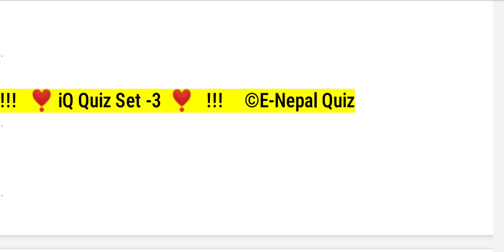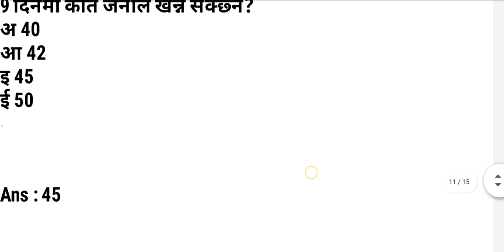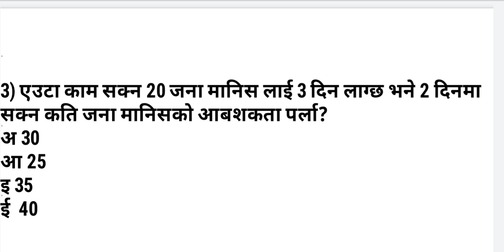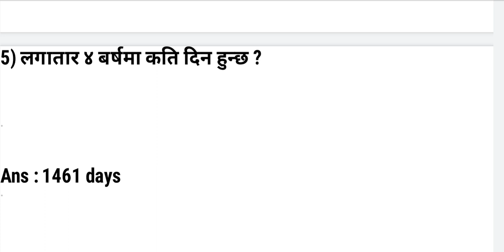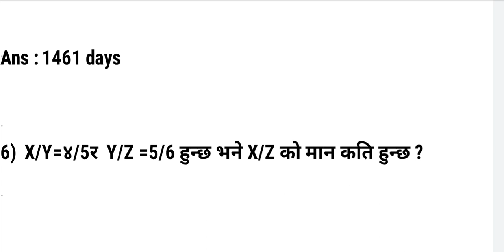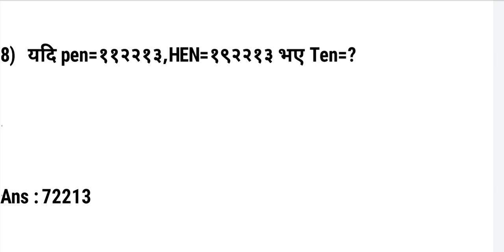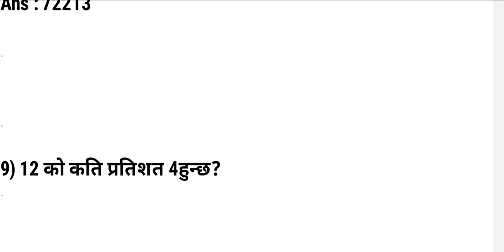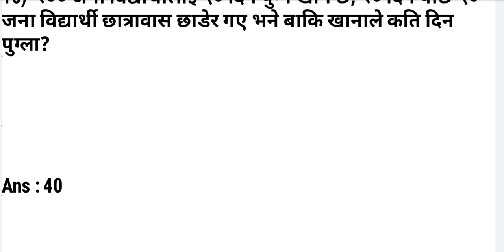Loksewa iQ Set 3 | Loksewa iQ Trick | Loksewa IQ Quiz | Kharidar iq | Subba iQ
Loksewa iQ Set- 3 | Loksewa iQ Quiz | Loksewa iQ Tayari  | Loksewa iQ | Kharidar IQ | E Nepal Quiz

{ 𝐋𝐨𝐤𝐬𝐞𝐰𝐚 𝐓𝐚𝐲𝐚𝐫𝐢 𝐕𝐢𝐝𝐞𝐨 𝐋𝐢𝐧𝐤𝐬 }

📺गोरखापत्र वस्तुगत प्रशन उत्तर 2077

📺Loksewa Iq Tayari Video

📺Loksewa Gk Practice Live 💡

📺Loksewa Gk Formula 🏅

Loksewa,
Loksewa Gk,
Loksewa Tayari,
Loksewa IQ Tayari,
Loksewa Gk Tayari
Kharidar,
Subba,
officer,
Loksewa Gk Quiz